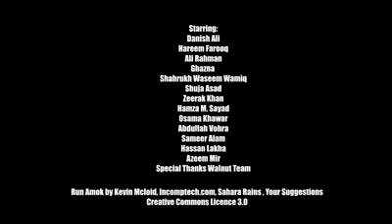Rishte Wala rishte lelo har nasal ka